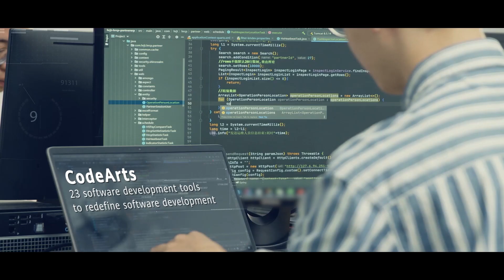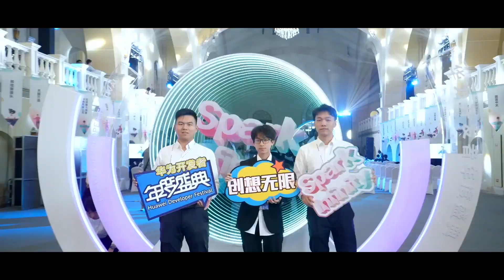Leap Over the Cloud: Happy 2024!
Happy 2024! Thank you for your support and trust in HuaweiCloud. Innovation lights, intelligence guide, and we bridge the digital divide. Let’s leap over the cloud in the new year!